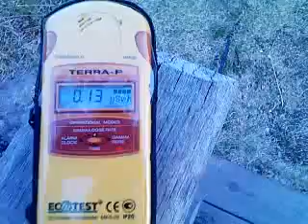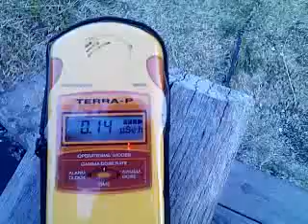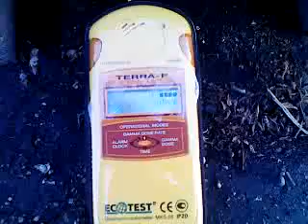Radiation monitoring in my town, Oyama, Japan アラームが鳴った！（英語版）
アラームが鳴った！　栃木県小山市で放射線量測定（英語版）
On 20 April, 2011, I measured radioactivity in a park in Oyama city, Japan.
Measuring instrument is made of Ukraine.
The monitor alarmed with a mud in a drain outlet across a street.